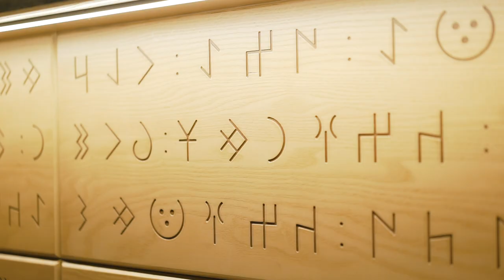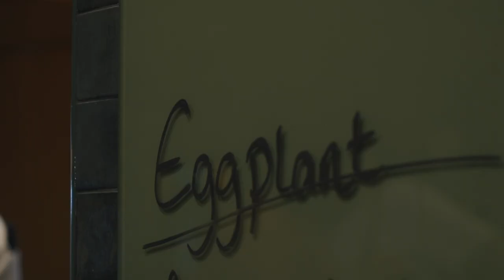İşin İçyüzü | TURK by Fatih Tutak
Büyük bir gururla belkide Fatih Tutak’la  yapılan en samimi ve sahici sohbeti sunmaktan onur duyuyorum.
O her şeyi öyle güzel özetlemiş ki, sözü ona bırakıyorum. Çok teşekkürler şef.
“TURK olarak,
köklerimize ve mutfağımızın
geleneklerine
saygı göstermekle,
korumakla yükümlüyüz.
Değerlerimizden uzaklaşmadan, bulunduğumuz coğrafyanın ürünlerini kullanarak, Türk mutfağı için yeni bir alfabe yaratıyor; kendi köklerimize geri dönüp, aslında aşina olduğumuz tatları, modern, zarif ve sade bir şekilde, kendi tarzımızla yorumluyoruz.
Araştırmak, meraklı olmak ve sürekli olarak yeni teknikler geliştirmek, felsefemizi özetliyor.
Mirasımıza geri dönüp, hiçbir detayı es geçmeden, saflık ve basitliği en kusursuz şekilde sunmayı hedefliyoruz. Her yemeğin, tarihimizden, hatıralarımızdan ve geleneklerimizden ilham alan bir karakteri ve hikayesi olmasına özen gösteriyoruz.
Yerel, artizan ve işini tutku ile yapan üreticilerle yakın bir şekilde çalışarak ve aralarında sürdürülebilir bir döngü kurarak, sadece doğanın, zamanı geldiğinde bize sunduğu ürünleri özenle işlemek; bundan ilham alarak hikayemizi sizlerle paylaşmak; bununla birlikte her tabakta, topraklarımızdan gelen ürünleri bir sanat eserine dönüştürebilmek en büyük isteğimiz.
Geleneksel ev tariflerinden çocukluk hatıralarımıza, hatta Balkanlar, Akdeniz ve Anadolu’ dan, Türk medeniyetinin ve mutfağının doğduğu asıl topraklara, tam kalbine, Orta Asya’ya inerek, bazen sizi düşündürüp bazen de duygulandıracağız.
Önce zihninizi ve ruhunuzu besleyeceğiz. “
FATIH TUTAK